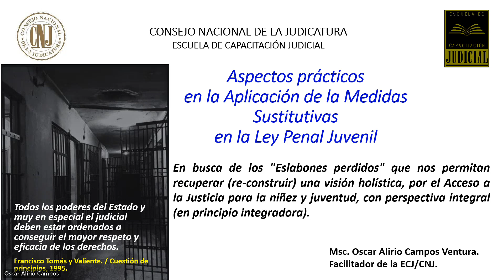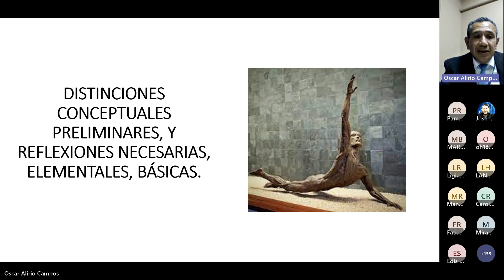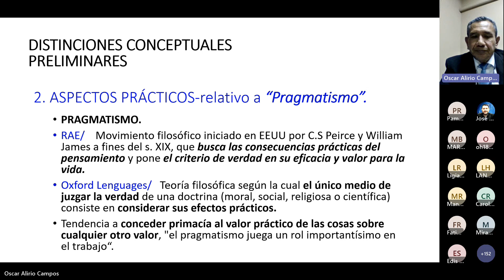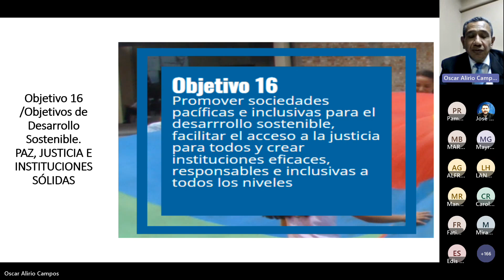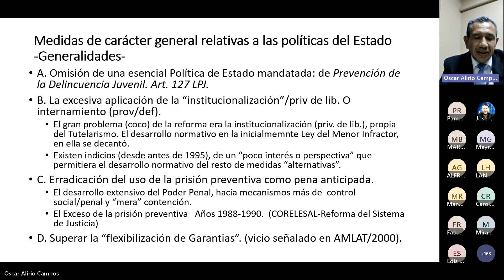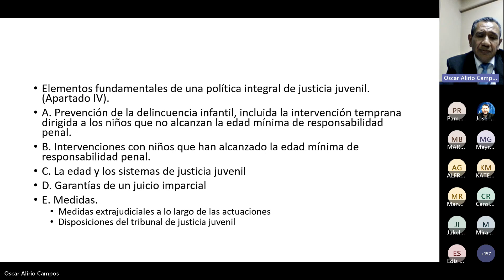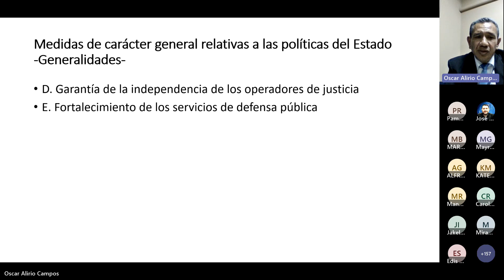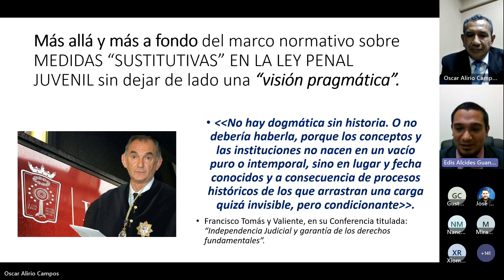CICLO DE CONFERENCIAS EN “LEY PENAL PARA ADOLESCENTES”: SEXTA CONFERENCIA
✅Tema: “Aspectos prácticos en la aplicación de medidas sustitutivas en la Ley Penal Juvenil”
✅ Ponente: Mtro. Oscar Alirio Campos
📆Día: miércoles 31 de mayo
⏰ Hora: 2:00 p.m. A 4:00 p.m.
💻Plataforma: Microsoft Teams